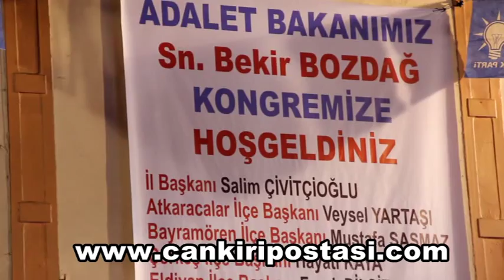Ak Parti Çankırı 5. Olağan İl Kongresi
Ak Parti 5. Olağan İl Kongresi Hasan Fehmi Gökşen Kapalı Spor Salonunda yapıldı. Seçime tek liste ile giren Celal Kaman, AK Parti'nin yeni il başkanı seçildi.